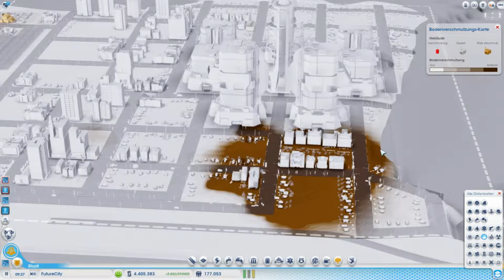SimCity #29 - Ganz viele Parks und Straßenbahn xx Let's Play SimCity Together / HD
SimCity ist ein Stadtaufbau Simulator von EA. In dem man seine eigene Stadt baut und dort die Grundversorgung am Leben erhalten muss, sowie die Bedürfnisse der Einwohner zu erfüllen damit alle Happy sind! Aber man muss auch gegen Katastrophen ankämpfen, z.B. Erdbeben als auch Meteoriten oder Aliens, was oftmals garnicht so einfach ist.